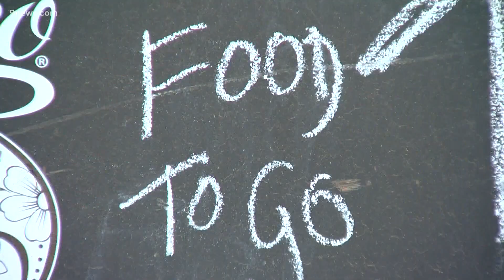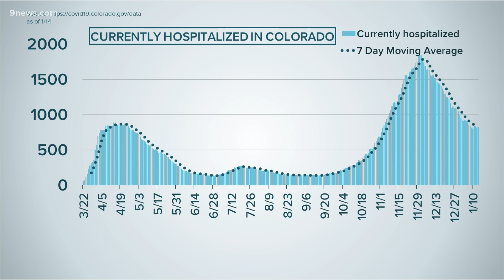Colorado COVID headlines on Jan. 15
Corey Rose goes through the top coronavirus headlines in Colorado on Jan. 15, 2021.

9NEWS (KUSA) is located in Denver, Colorado.